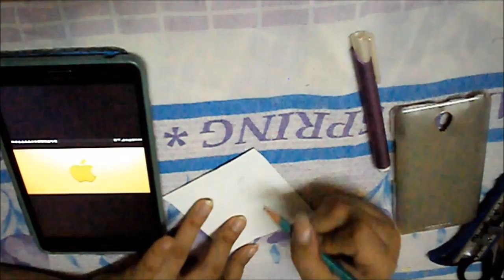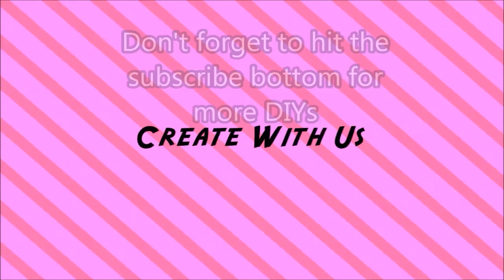Diy Apple silver phone cover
you 'll need :

-silver papers
-white papers
-glue
-scissors